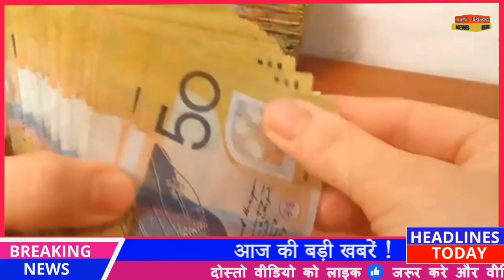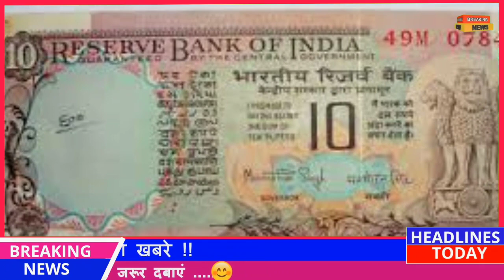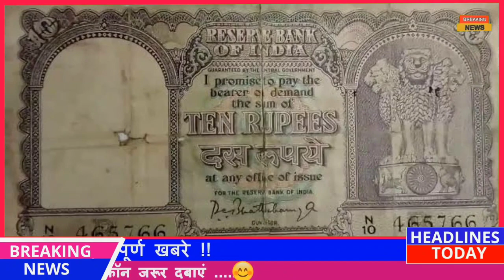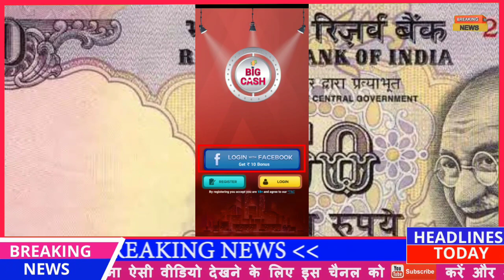आपके पास जितने भी प्राचीन काल से जुड़े सिक्के या नोट है तुरंत बेचो 31 मई से पहले और पाओ लाखो रु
नमस्कार भाइयों बहनों आप सभी का बहुत-बहुत स्वागत है भाइयों बहनों अगर आपके पास प्राचीन काल से जुड़े हुए कुछ सिक्के हैं तो आप उन्हें बेचकर लखपति बन सकते हैं अगर आपके पास कोई भी पुराने सिक्के हैं तो वीडियो के साथ अंत तक बने रहिएगा पूरी जानकारी वीडियो में दी हुई है वीडियो पसंद आए तो लाइक के बटन को दबाएं और जितना हो सके दोस्तों के साथ शेयर जरूर करें साथ में सभी सरकारी योजना का लाभ सबसे पहले उठाने के लिए चैनल को सब्सक्राइब करें और बैल आइकन को जरूर दबाएं धन्यवाद।।।।।

Make money by Selling old coin and note
Sell old coin and become millionaire
Sell old coin in high price
One rupees note can make you crorepati